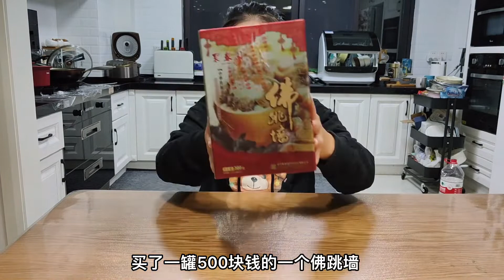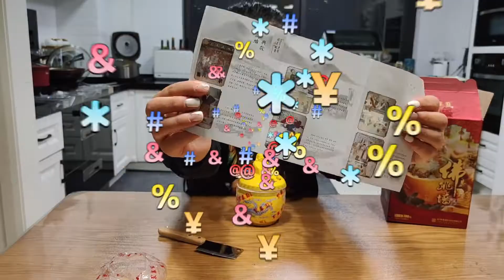不愧是闽菜之首！终于买到福州聚春园的佛跳墙，498元一罐有什么